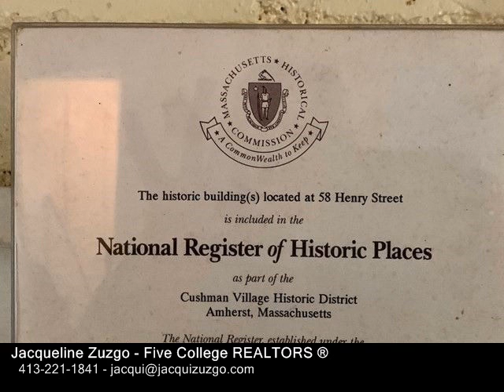58 Henry St, Amherst MA 01002 - Single Family Home - Real Estate - For Sale -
58 Henry St, Amherst MA 01002  Single Family Home  Real Estate  For Sale   The Barnard House, circa 1856, is a handsome representation of a Greek Revival home in N. Amherst.  Set on a 1.25 acre lot, open with wooded back drop, it's a convenient location  walking distance to a public bus stop, Cushman Market and hiking trails.  Minutes to major routes and area schools  a commuter's dream.  In need of renovation, the floor plan is a nice balance of openness and private rooms.  The country kitchen sports both a walk in pantry as well as a fireplace and dining area.  The large living roomdining room has a gracious warm feeling and enjoys a plethora of light throughout the day.  A first floor bedroom is a nice option and is interchangeable as a study.  There are 2 bedrooms and a full bath on the second floor as well as a walkin attic with back staircase which leads to the kitchen below.  There's a small screen porch and adjacent barn1 car garage as well as a detached workshop.  This quint essential New England setting is a great place to hang your hat!

Jacqueline Zuzgo
Five College REALTORS ®